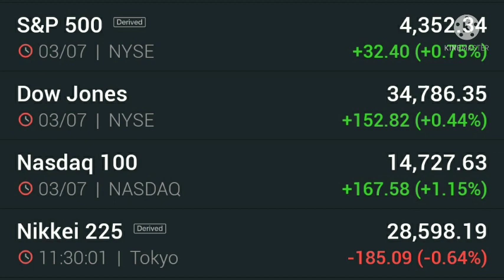Nifty View ! Nifty ! Bank Nifty ! Dow Jones ! Nikkei ! SGX Nifty ! Nifty IT ! Latest News